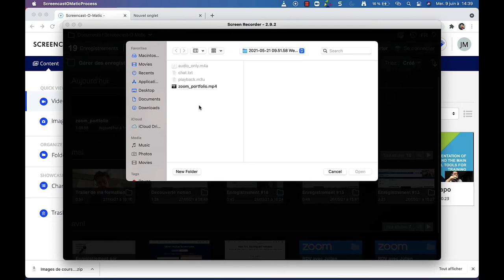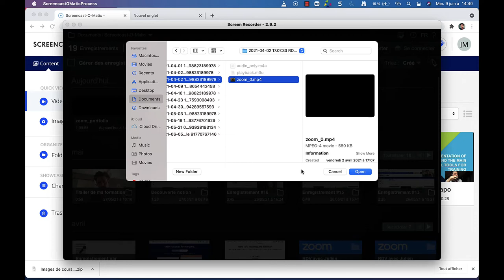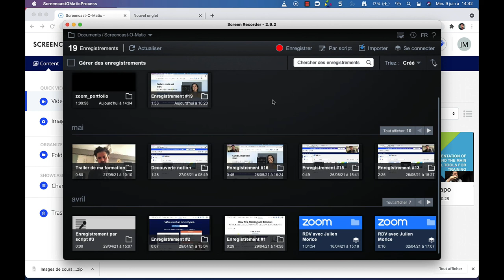#6 - Importer des vidéos locales et faire le lien avec Zoom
Je vous montre dans cette vidéo comment utiliser la solution pour monter n'importe quelle vidéo dont vous disposez sur votre poste en local. Je vous montre également comment faire le lien direct avec les vidéos zoom sur votre poste ou dans le cloud.